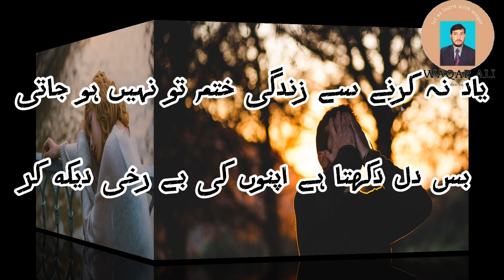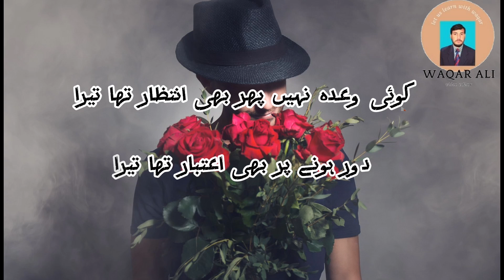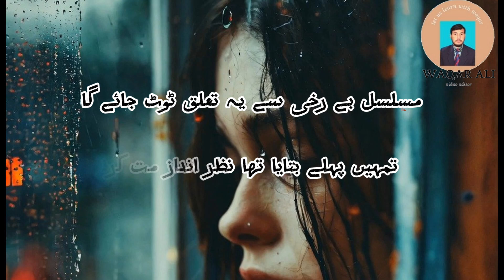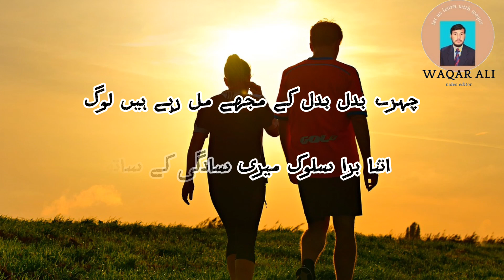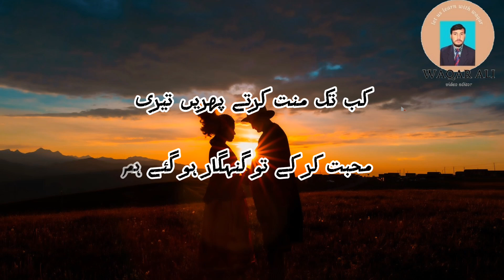Urdu sad poetry be ruhi || Urdu two lines poetry be ruhi ||اردو دکھی شاعری|| اشعار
Urdu two lines poetry
Urdu shayari
Urdu ghamgeen shayari
ashar
 judai par shayari

Link 🔗

Welcome poetry

sad poetry

muhbat bhre shayari